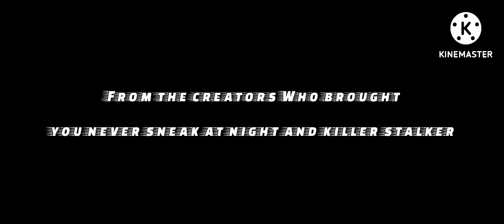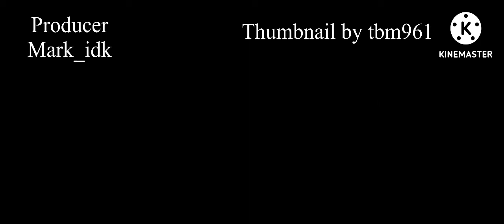Knuckles rise of a warrior:full flim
Thumbnail by tbm961 here’s the link to his channel